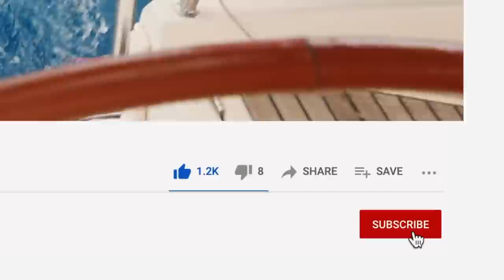HORROR SAIL - 800 miles to Cape Verde with a baby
STLT Episode 98.
see us at our lowest. Nobody ever showed this raw side of offshore sailing before. If you honestly want to know what it can be like out there, then watch until the end. No rainbows, no sunshine, no bikinis no chilling on deck. Raw and hard sailing. And what it does to the soul and the body.

This will make Mandy especially happy.. It reminds her of Holland

We are a European couple from Germany (Alex) and the Netherlands (Mandy), sailing around the World on our 36ft sailboat. 3 years ago we started our journey in Greece with little sailing experience, figuring things out as we go, thinking we know what we are getting ourselves into. After those 3 years we know better, so it was time we took on a new challenge: we added a little crew member to our boat family, meet Levi!
Our goal is to circumnavigate the world on our 36ft Beneteau as a famliy. Sailboat life is super different from land life. It is fantastic and pretty rough at times. And now with little Levi, it often is even harder and more fun.

see the little things tries to FIND HAPPINESS BY DOING THINGS THAT ARE HARD. Join us on this journey and let's find happiness together!